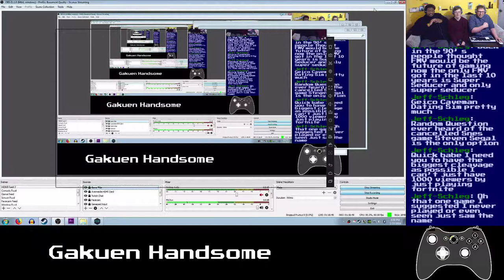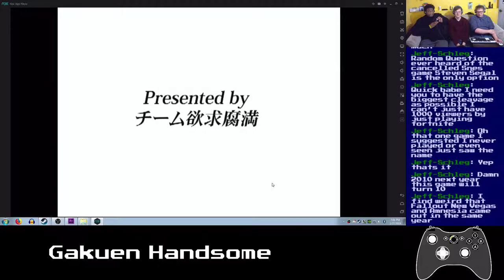Basement Quality DateNight2019 - Gakuen Handsome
Nathan, Taha, and Pat deliver on a promise

The Crimson Chin!